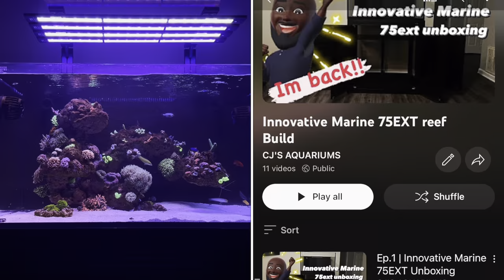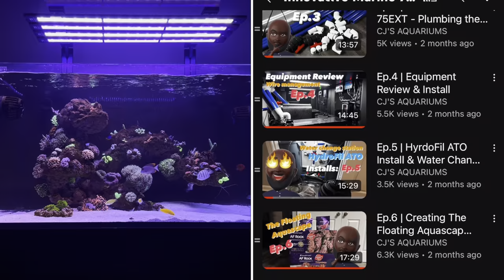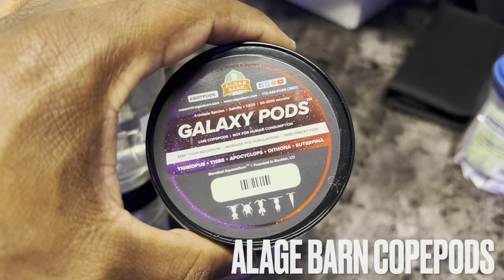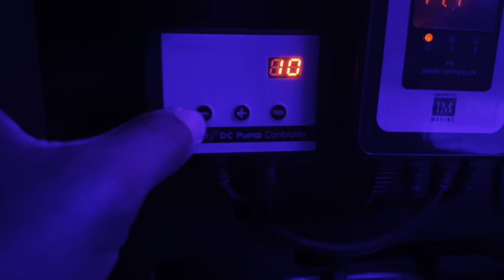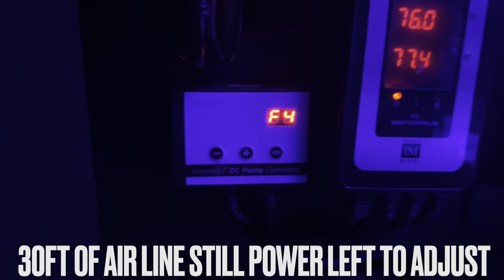Ep.17 | Biome, Nutrients & Reef Flux Side effects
First mistake of the build almost cost me all my corals! Let’s talk about the mini crash and side effects of flucanzole aka Reef Flux

Tank:
Innovative marine 75 EXT:

Sump:
Nuvo RFS 27 sump -